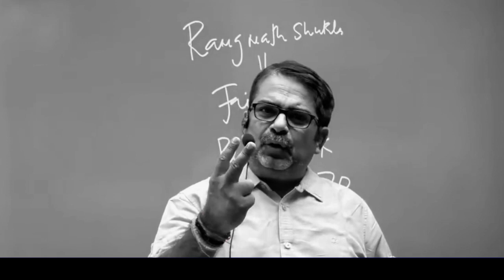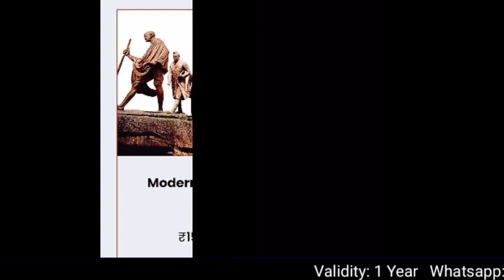जीवन में कभी भी किसी स्त्री का अपमान मत करना🔥 \\ Ojha Sir Motivation \\ Avadh Ojha Sir